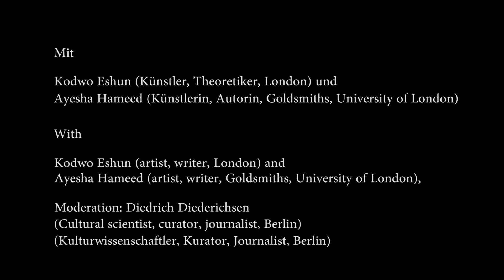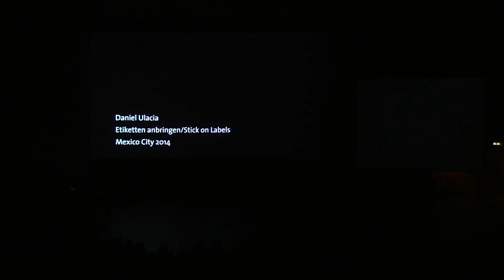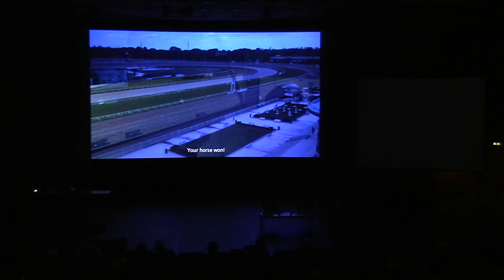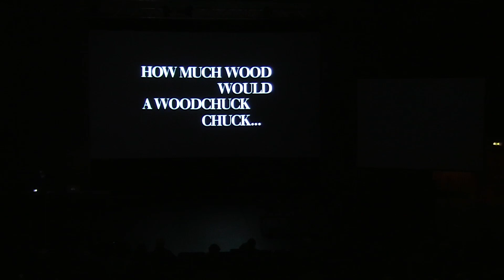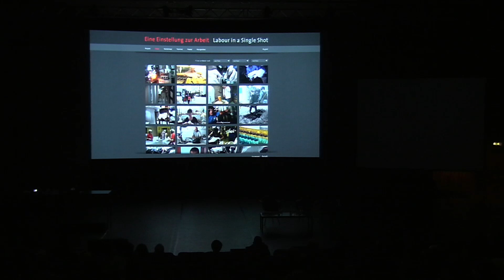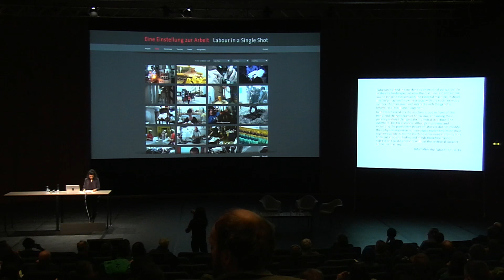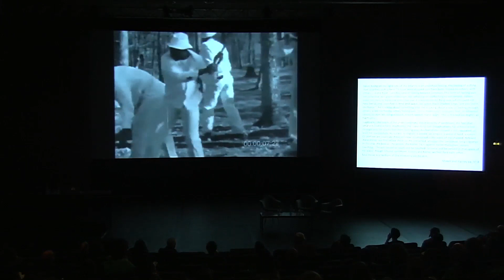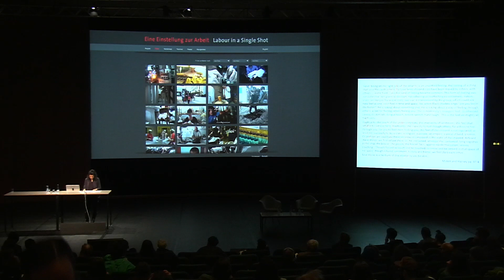Eine Einstellung zur Arbeit | KREIS / RHYTHMUS / RITUAL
Sa, 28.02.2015 Präsentationen von Kodwo Eshun, Ayesha Hameed und Diedrich Diederichsen (Moderation)

KREIS / RHYTHMUS / RITUAL mit Kodwo Eshun (Künstler, Theoretiker, London) und Ayesha Hameed (Künstlerin, Autorin, Goldsmiths, University of London)
Moderation: Diedrich Diederichsen (Kulturwissenschaftler, Kurator, Journalist, Berlin)